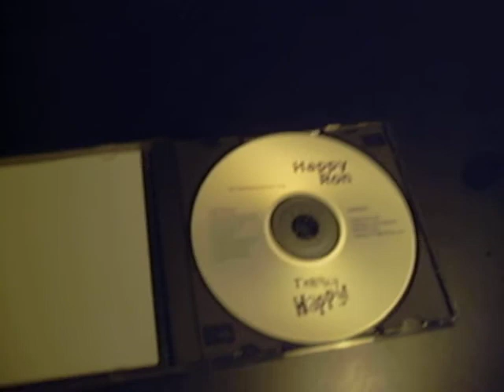Happy Ron's New CD TERRIBLY HAPPY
HAPPY RON (AND FRIENDS) TO RELEASE TERRIBLY HAPPY  IN OCTOBER 2008

The Happy Mans music has been described by Songsalive.com as a cross between Frank Sinatra and South Park.  Others describe it as Punk-Blues Comedy Music.  The San Diego Union Tribune has described the Happy Mans music and act as intentional unintentional comedy Jessie Johnson says its "The only real music to come out in the last 10 years, this is some real shit man!"   One of his major goals is to appear as himself as a cartoon character on South Park and sing some of his songs.
            The Happy Man has lived in San Diego all his life and his hope is to die in San Diego.  He never sang a note until he was thirty and didnt get seriously into music until he was forty.  He was played 500 shows since then and to celebrate his 44rth birthday he will be releasing his first real album, backed by no less then twenty-two people, including some of the best musicians and singers in San Diego.  Also included are The Pacific Coast Horns.  Produced by local music guru Sven-Erik Seaholm.
            The songs are all original songs with a comedic bent with a few exceptions.  The goal is always to write and perform good SONGS, not just funny words with little thought to the music behind:

            TERRIBLY HAPPY  About being happy in a job you hate, after childbirth, and even if your album bombs.  Co-written with Mike Sullivan and Risa Berger.
PITTER PATTER  About the women who make your heart pitter patter.
            THE NO TANTRIC WOMAN BLUES  When you wanna do it all night!
            ALL SHE NEEDS IS A SPANKING  Thats all she ever really wants.
            DONT STOP PLAYING  You dont stop playing because you grow old, you grow old cause you stop playing.
            SICK OF HER SHIT  Is dedicated to strippers everywhere, remember you may love her, but someone somewhere is sick of her shit, featuring the Uptown Horns.
NO ANGEL  The serious love song of the album, about remaining loyal to the one who has always been by your side in the face of supposed temptations.
            BOY TOY  About the attempted sexual exploitation of forty-something male musicians by twenty-something female fans.
            THE MEAN THERAPIST BLUES One of the worst blues of dem all, featuring The Uptown Horns.
            PRETTY ON THE INSIDE  Make sure theyre pretty on the inside, not just pretty on the outside.
THE GOOD NEWS IS  The serious rocker song, why just listen to bad news?   Co-written with Tommy Dahill.
            DICKLESS WONDER  About guys who are afraid to make a move, even when its wanted.
BARTENDER BARTENDER  Will you marry me???

Final Linup

Happy Ron  Lead Vocals
Rob Garbo (Sweettooth) Drummer , Backing Vocals, Tambourine,  Handclaps,  Guiro, Cabasa, Trianlge, Claves, Vibraslap, Leather Belt, Cowbell, Brushes,  Grunts, Maracas, Tiny Maracas, and Marbles.

Reverend Tom (Kick Ass)  Guitar
Reverend Stickman (January Avalanche)  Guitar
Joe Norwood (Beyond Blue) Guitar
Sven-Erik Seaholm (The Wild Truth)  Guitar, Backing Vocals, Theremin,  Mellotron,
Blake Lindquist (Mr. Big Top)  Midi Guitar/Piano

Robin Henkel (Big Rig Deluxe)  Bass
Jason Janofsky (Eight Minutes To Twilight)  Bass
Sonny Derin (Mystery Train)  Harmonica and Spankin' Exclaimations

Kelsea Little (The Wrong Trousers)  Harp
Joseph Lorge (The Wrong Trousers)  Mandolin
Lou Smart (The Smart Brothers)  Hand Drums and Backing Vocals
Mickey Smart (The Smart Brothers)  Banjo and Backing Vocals
Jay Smart (The Smart Brothers)  Guitar and Backing Vocals
Bviolin ("January Avalanche") - Violin

Cathryn Beeks (The Cathryn Beeks Ordeal)  Backing Vocals
Virginia Norwood (Beyond Blue) - Backing Vocals
Josh Wright (Eight Minutes To Twilight) - BackingVocals
Isaac Cheong (The Che Chees)   Backing Vocals

Paul Litteral (The Pacific Coast Horns) - Trumpet_Paulie Cerra (The Pacific Coast Horns) - Saxophone